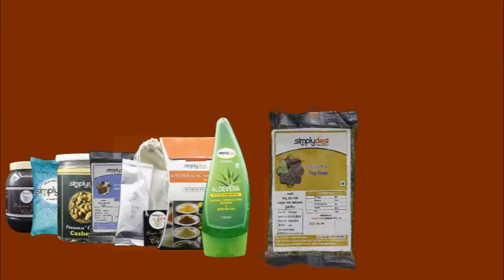What is SimplyDesi ? (Animated)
SimplyDesi